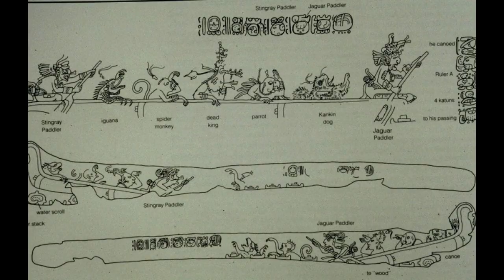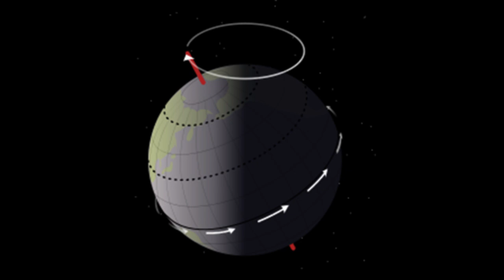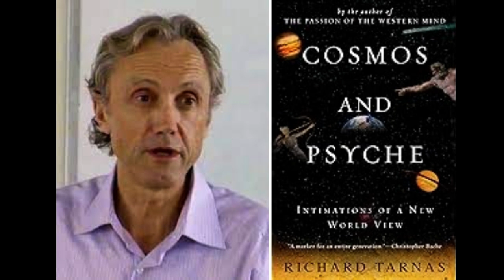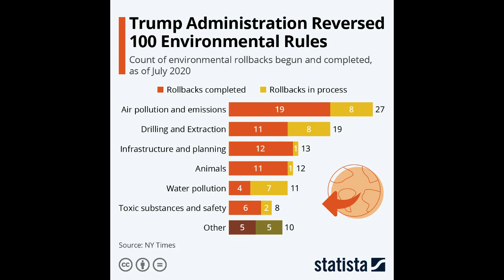The Prophetic Mayan Macro-Astrology -- Part One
I explore Stanislav Grof's classic article on the Mayan predictions about 2012 and his crucial insight that the end of Mayan Long Count calendar on December 21, 2012 was not a one-day event, but is an evolutionary process in which humanity is still involved. We remain in the center of a powerful death-rebirth struggle in the consciousness of our species - a time that was predicted by the Maya.

What is the operative range or orb on either side of the exact conjunction, which the Maya were looking at, of the winter solstice sun with the center of the Milky Way galaxy? How long has humanity been in this intensified death-rebirth struggle and how long will it last? Applying the principles of archetypal astrology set forth by Richard Tarnas in his book Cosmos and Psyche, I suggest what these time periods might be.

I explore the divisive Presidency of Donald Trump and the Mayan predictions about Seven Macaw, a proud, vain, and impulsive figure they believed would appear at the end of the age. I also discuss the reemergence of the Great Mother Goddess archetype and the Divine Feminine, the insurrection attempt of January 6, 2021, Terence and Dennis McKenna’s book The Invisible Landscape (1976), the Christian misunderstanding of the term apocalypse,  the precessional movement of the equinoxes, leading to the Age of Pisces, Age of Aquarius, etc, and the Mayan Dresden Codex found at Chichen Itza.

I recount Ronald Reagan's buildup of the U.S. nuclear arsenal with resulting worldwide fears of nuclear holocaust and nuclear winter, the Mayan Hero Twins Hunahpu and Xbalanque, the prophecy about the the Endtime Ruler or Antichrist, the false "birther" conspiracy promoted by Donald Trump and Rudy Giuliani, the constructive Presidential terms of Barack Obama and Joseph Biden, the moral integrity and courage of Adam Kinzinger and Liz Cheney in calling out Trump's Big Lie about the lost election of 2020, the emerging holotropic ("moving toward wholeness") world view, and Churchill's famous comments after the second battle of El Alamein.

I discuss the importance of the discoveries of nuclear fission in Berlin in 1938 by Otto Frisch and Lise Meitner, and of LSD-25 in Switzerland by Albert Hoffman, also in 1938; the industrial revolution in England; the emergence of gunpowder in China in the 10th century; the founding of the Mongol Empire in 1296; the invention of the movable-type printing press in China in 1298;  and some powerful astrological-planetary aspects of the twenty-first century.

The evocative Intro segment was created by Tatiana Hassan, Jonathan Waller, and Renn Butler and the excellent graphics by Darrin Drda.